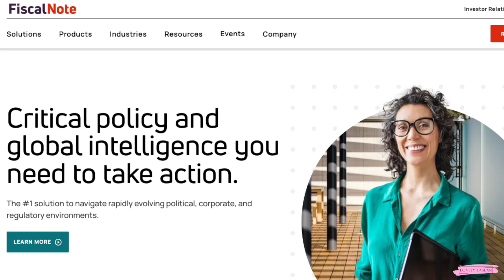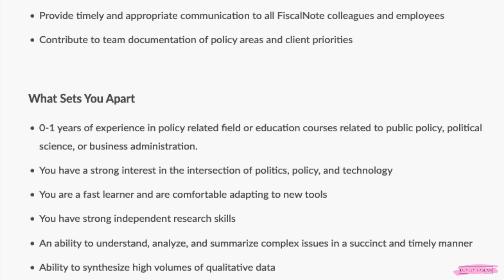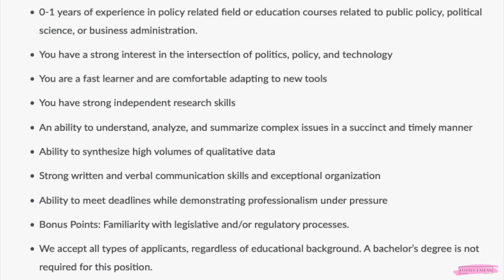🙌🏾 $31-$68 HOURLY! NO PHONE CALLS! FULL TIME WORK FROM HOME JOB HIRING NOW!